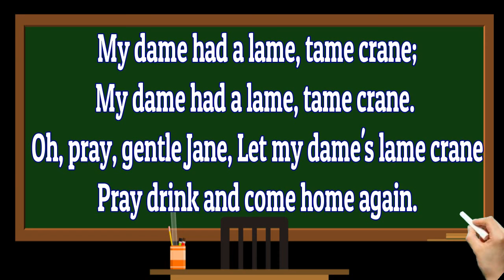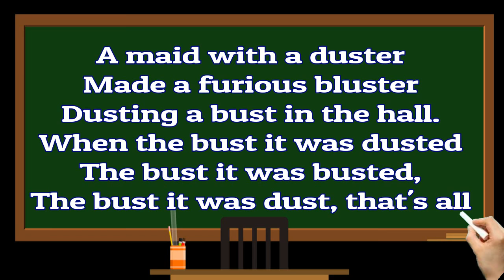Tongue Twister || Letter D || Kids Tongue Twister || Tongue Exercise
Do drop in at the Dewdrop Inn.

How much dew could a dewdrop drop if a dewdrop did drop dew?

Does double bubble gum dubble bubble?

The duke dropped the dirty double damask dinner napkin.

Down the deep damp dark dank den.

Diligence dismisseth despondency.

My dame had a lame, tame crane;

Oh, pray, gentle Jane, Let my dame's lame crane

Pray drink and come home again.

A dozen dim ding-dongs.

A maid with a duster

Made a furious bluster

Dusting a bust in the hall.

When the bust it was dusted

The bust it was busted,

The bust it was dust, that's all